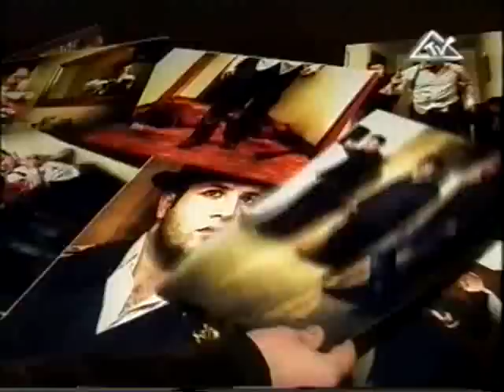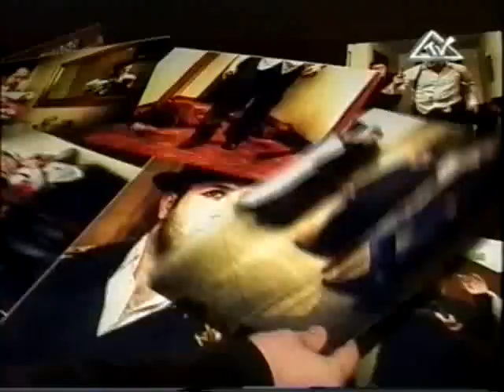Emin Ismayilov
Emin & Royal Ismayilov ,Elnur Mammedov 10LAR-da